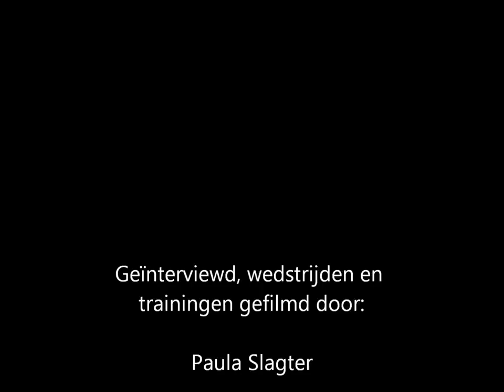Interview met WSV 1 speler Basil Camara "Speler van de Maand Januari 2012"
WSV Voetbal Apeldoorn is dit jaar begonnen aan de Speler van de Maand verkiezing. Onze eerste Speler van de Maand Basil Camara is verkozen door de leden van Facebook WSV Voetbal Apeldoorn. Hier het inteview en wat beelden van deze WSV 1 voetballer.